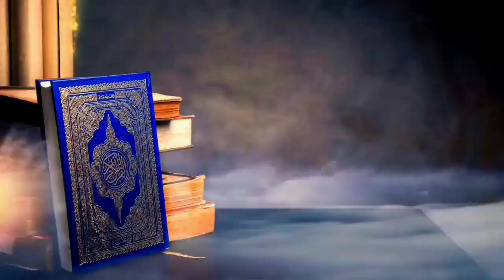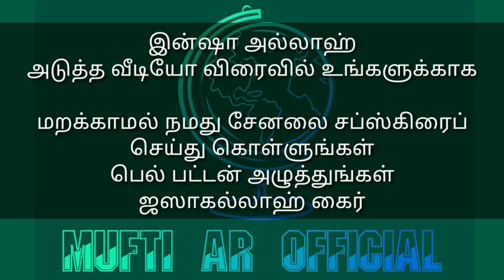பெருநாள் தொழுகை வீட்டில் எப்படி தொழுவது ஹனபீ_மஸ்லக் | பெருநாள் தொழுகை முறை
ரமலான் சிறப்புகள்
ரமலான் பயான்
ரமலான்
ரமலான் தொடர் உரை
ரமலான் மாதத்தின் சிறப்புகள்
ரமலான் புனித ரமலான்
ரமலானை வரவேற்போம்
ரமழானை வரவேற்போம்
ரமலான் மஸாயில்கள்
ரமலான் மஸாயில் மேடை
ரம்ஜான்
ரமழான்
ரமளான்
ரமளான் பிறை
ரமலான் கஞ்சி
நோன்பில் சிக்ரேட்
நோன்பில் ஊசி
நோன்பின் சட்டங்கள்
நோன்பின் சிறப்புக்கள்
நோன்பின் பலன்கள்
நோன்பு நிய்யத்
நோன்பு பயான் நோன்பு பற்றி கேள்வி பதில்கள்
ஸஹர் நிய்யத்
இஃப்தார் துஆ

Mufti Raqib
ATTUR MUFTI
Attur Imam

முஃப்தி_அப்துர்_ரகீப்_மழாஹிரி Mufti_AbdurRaqib_Mazahiri